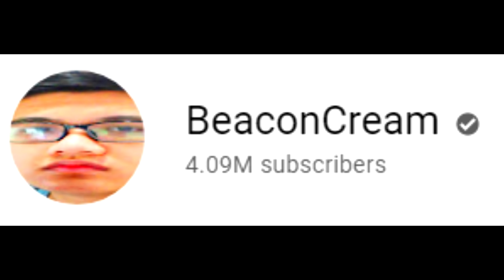AKU PELIHARA HEWAN LIAR DAN JADI KAYA DI ROBLOX PET SIMULATOR X!!! #1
Game: Roblox Indonesia

Hai kawan!
Hari ini aku bakal main Roblox Pet Simulator X!!
AKU PELIHARA HEWAN LIAR DAN JADI KAYA!!!

Roblox
Roblox Indonesia
BeaconCream